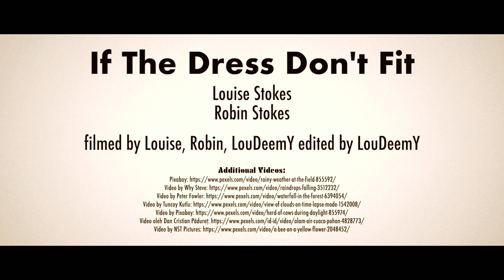The Man In Green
If The Dress Don't Fit

EP: Who Do You See?

Louise Stokes
Rob Stokes

We would really appreciate the support! ​ @If The Dress Don't Fit  @LouDeemY